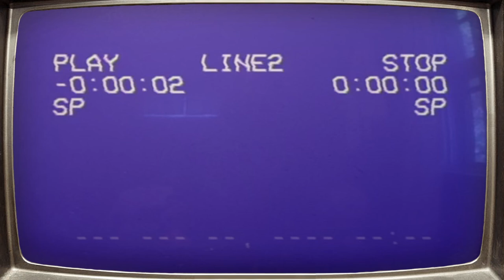Seven Psychopaths (2012) w/ No Worries IPA by Belching Beaver Brewery | Beards & Brews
Tonight, we drink about Seven Psychopaths (2012) w/ No Worries IPA by Belching Beaver Brewery!